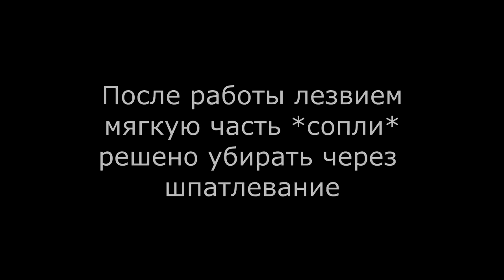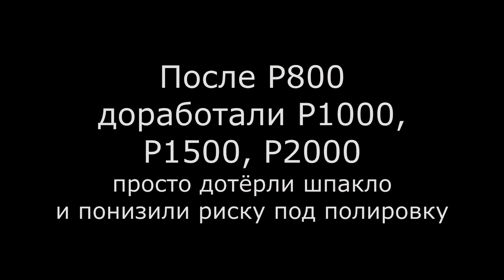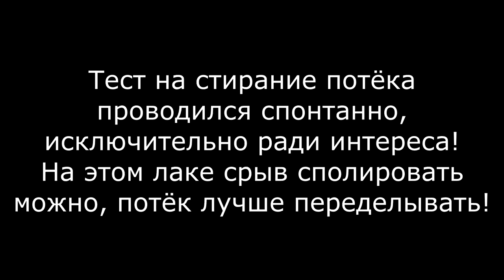коллективная работа над потёком